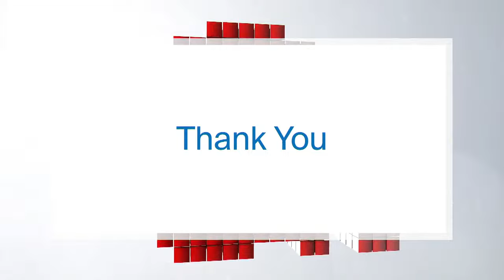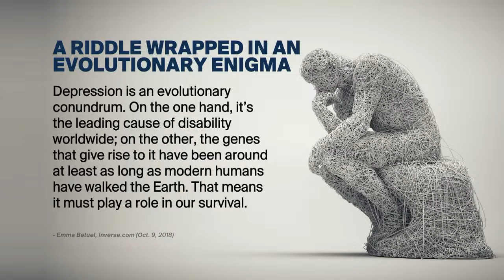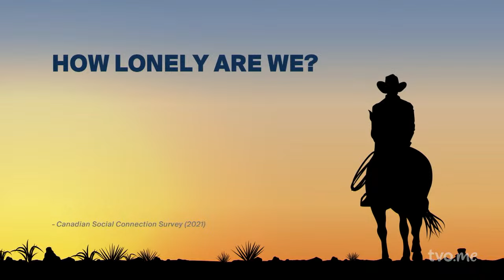Reasons for Feeling Blue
Name almost any emotion, and you can find an evolutionary reason for why it exists. But why depression?  Is it an adaptation that helped our survival, or is it a disorder? Then, a look at loneliness. Loneliness isn't just unpleasant. It turns out it's also bad for your health and for social cohesion. What may have been a taboo topic prior to the pandemic is now higher on the list of social issues to solve. What's being done to address the issue?